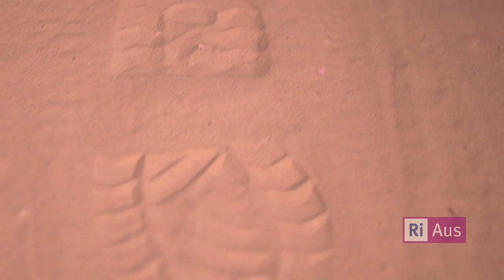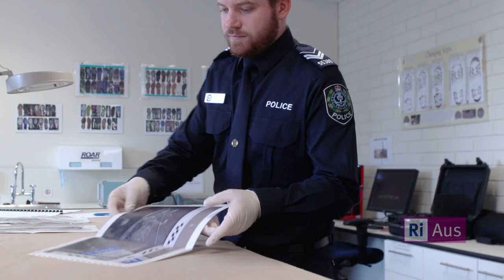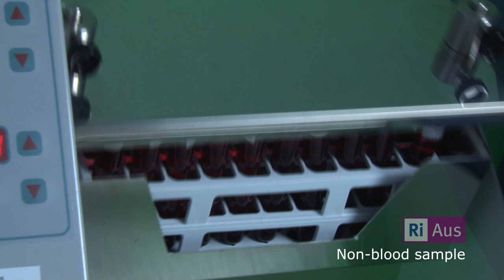Follow your interest in forensics: Crime Scene Investigation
RiAus brings STEM careers to life in a series of videos featuring jobs in science, technology, engineering and mathematics. We talk to scientists working on everything from restoring paintings to building submarines about what it is like to work in STEM.